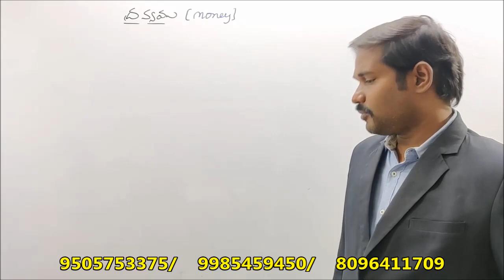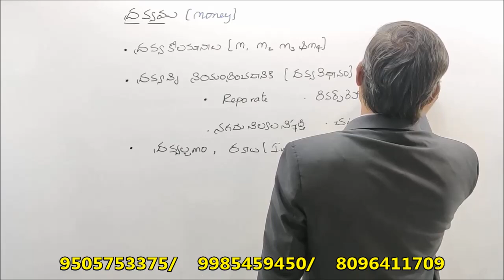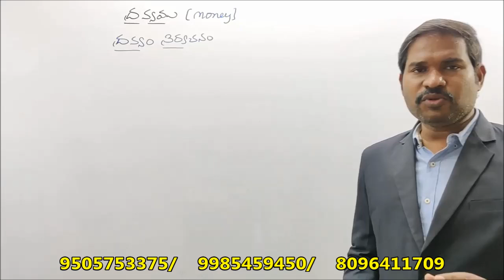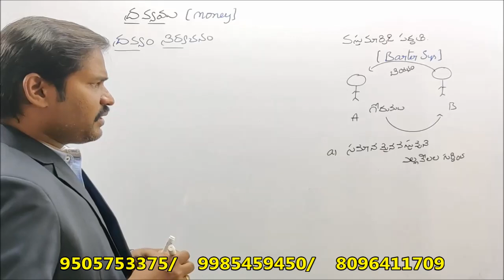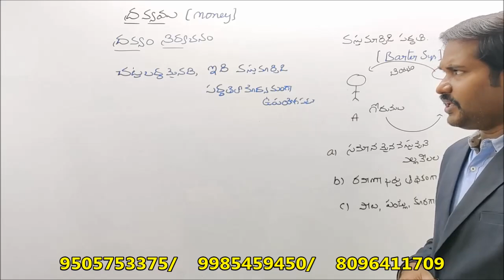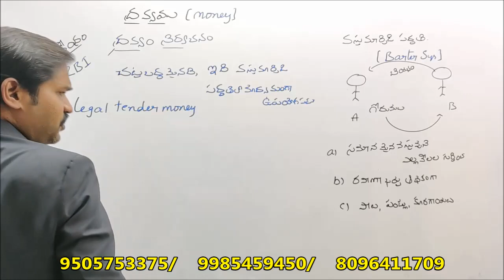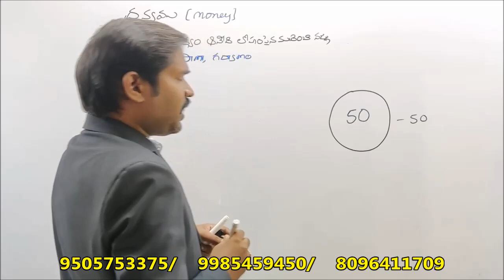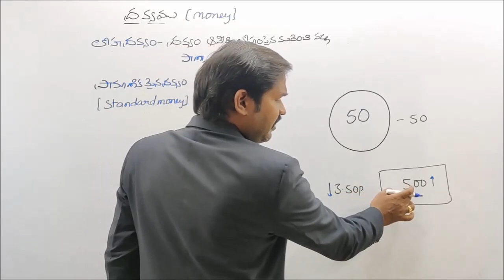APPSC/TSPSC-GROUP-II,III || INDIAN ECONOMY || MONEY-1 || LATEST UPDATES || CLASSES,MATERIAL,TESTS